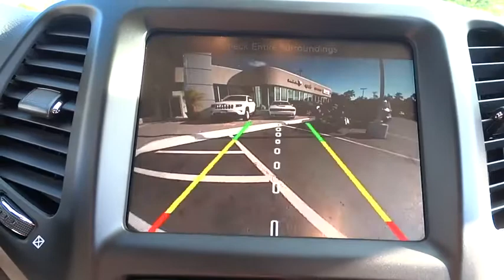2017 Jeep Cherokee Elmhurst, Forest Park, Oak Lawn, Schaumburg, Melrose Park, IL 170132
Hawk CDJR
7911 W Roosevelt Rd

Come view this vehicle today at our Hawk CDJ location!  7911 W. Roosevelt Rd, Forest Park IL 60130.  Oh yeah!! New Arrival. Gassss saverrrr!!! 29 MPG Hwy!! If you've been looking for just the right Vehicle, well stop your search right here!!! Safety equipment includes: ABS, Xenon headlights, Traction control, Passenger Airbag, Curtain airbags...Other features include: Bluetooth, Power locks, Power windows, Auto, Air conditioning...